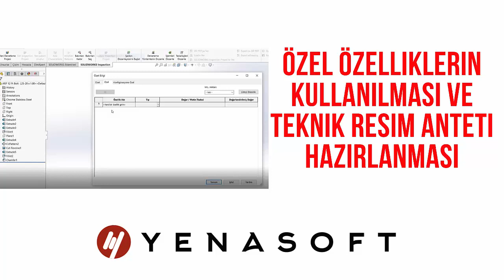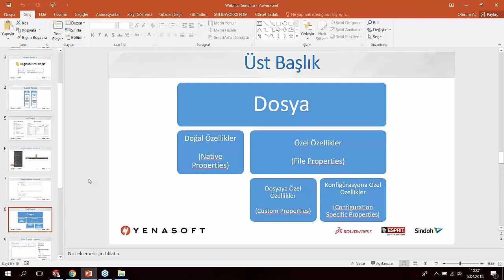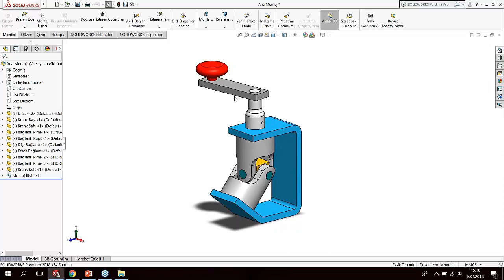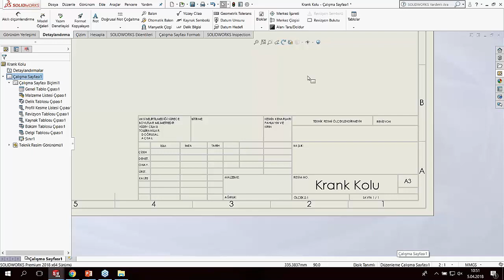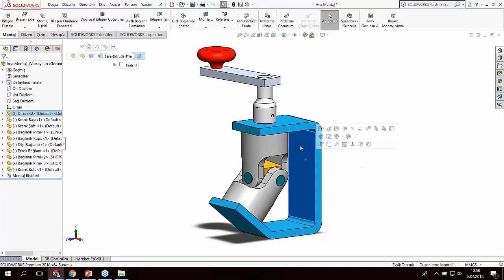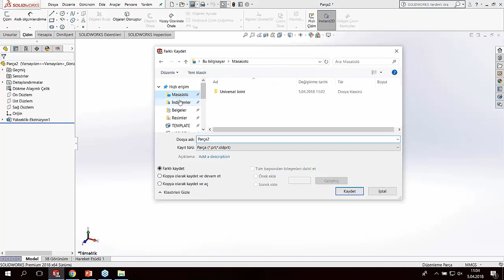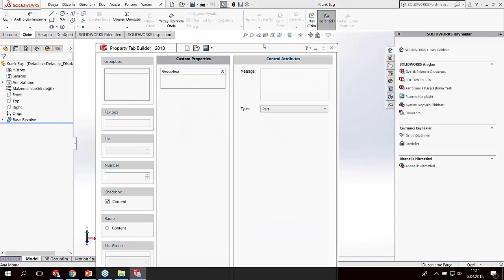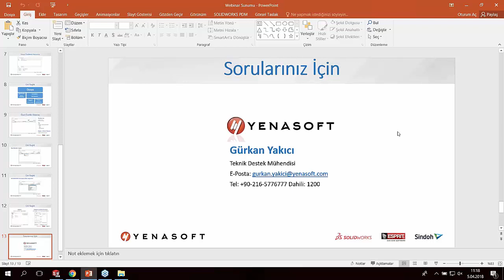Özel Özelliklerin Kullanımı ve Teknik Resim Anteti Hazırlanması -Online Eğitim